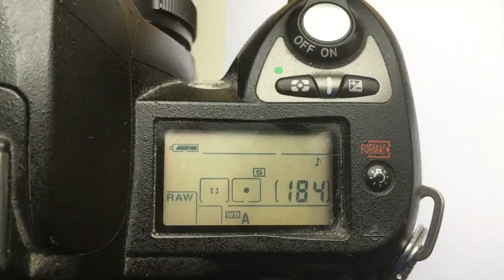For Mason T.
Programmable chip dandelion Nikon for Nikkor 85mm/f1.4-16